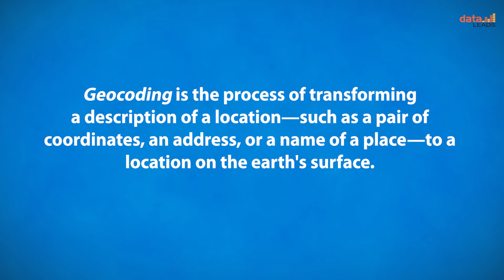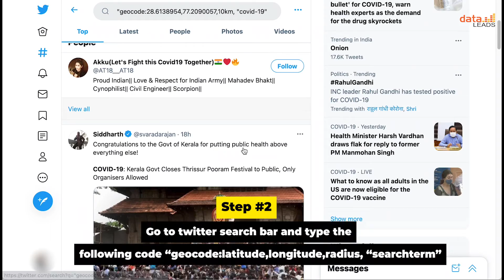TipSheet: Geocode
Geocoding is the process of transforming a description of a location.
The videos are developed by DataLEADS as a part of GNI India Training Network Resource Centre. The Tip-Sheets are aimed to help journalists with the key concepts of fact-checking and online verification tools and approaches.
For more details:
www. dataleads.co.in/GNINetwork